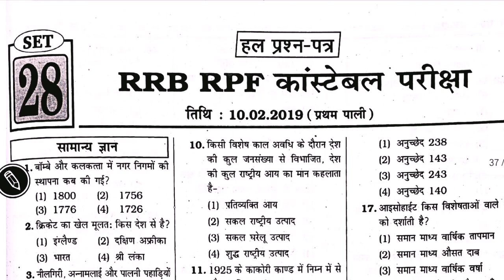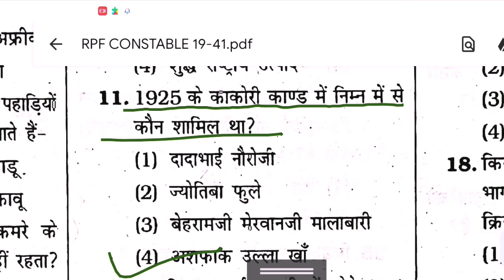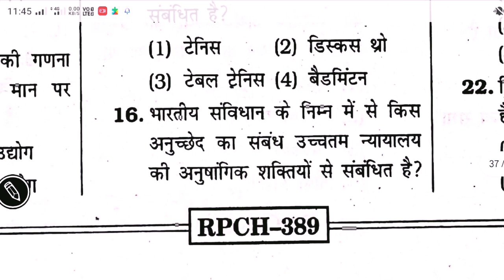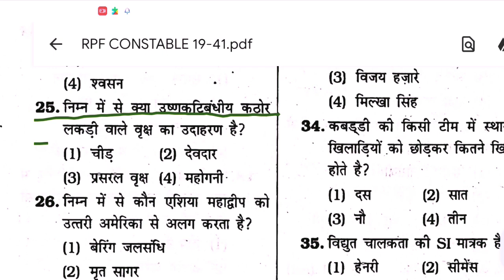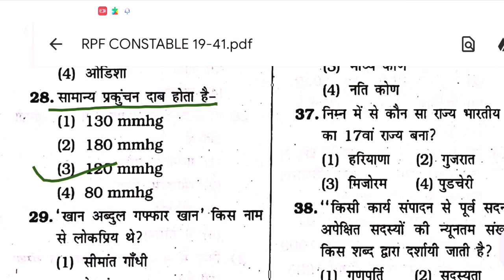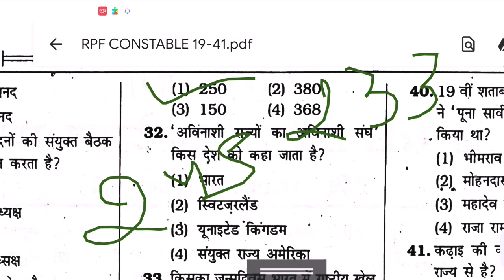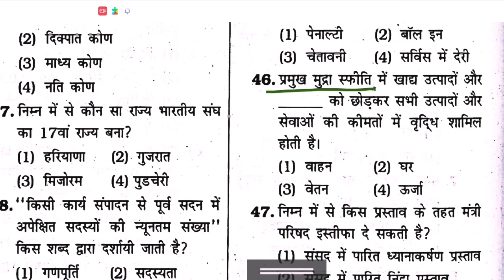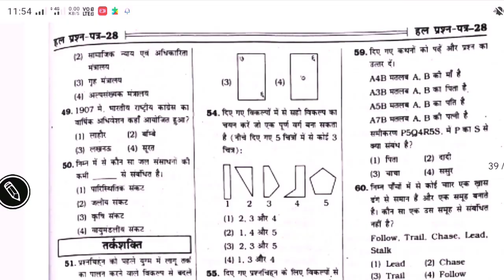SET-28 || RPF CONSTABLE SOLVED QUESTION PAPER || 1ST SHIFT 10.09.2019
Rpf 2024
rpf constable best book 2024